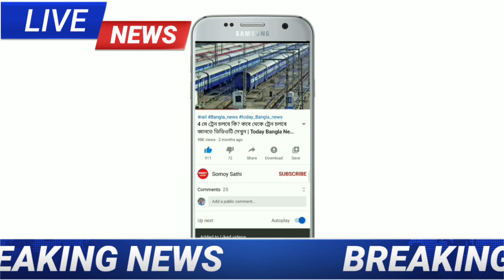এক ধাক্কায় ৯ হাজার টাকা কমলো সোনার দাম | Today Gold Rate Kolkata | Live Gold and Silver Price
এক ধাক্কায় ৯ হাজার টাকা কমলো সোনার দাম | Today Gold Rate Kolkata | Live Gold and Silver Price | Somoy Sathi

হু হু করে ফের পতন শুরু সোনার দামে | Today live Gold Price in Kolkata | Today Live Gold Rate in India | Gold Rate

Search key:

1. India Gold Rates
2. 2. Today gold price
3. 3. Today gold rate
4. 4. gold price today
5. 5. gold rate today
6. 6. Delhi mandi bhav
7. 7. up mandi bhav
8. 8. what is the price of gold today ?
9. 9. what is the rate of gold today ?
10. 10.  what is the price of gold silver today ?
11. 11. gold silver rate in India
12. 12. petrol diesel price
13. 13. gold silver rate
14. 14. silver coin price
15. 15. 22 and 24 carat gold rate
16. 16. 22 and 24 carat gold price
17. 17. aaj sone or Chandi ka rate
18. 18. gold news in Bengali
19. 19. Aaj ka rate Silver
20. 20. chandi ka price
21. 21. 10 gram aaj ka sone ka price kitna hai
22. 22. aaj 1 tola sone ki price
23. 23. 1 tola gold price
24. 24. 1 tole sone ka rate
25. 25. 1 tole chandi ka rate

 Gold Rate today India state: All over india

 ajke sonar dam kolkata,
 ajke sonar dam koto dikhao,
 ajke sonar dam dikhao,
 ajke sonar dam koto taka,
 ajke sonar dam ki,
 ajke sonar dam august,
 ajke sonar dam koto aaj ke,
 ajke sonar dam koto acche,
 ajke sonar dam saudi arab,
 ajke sonar dam ki ache,